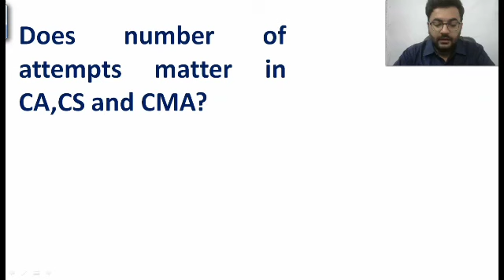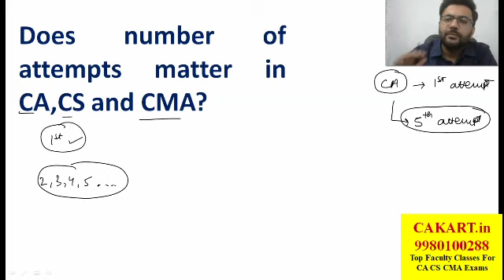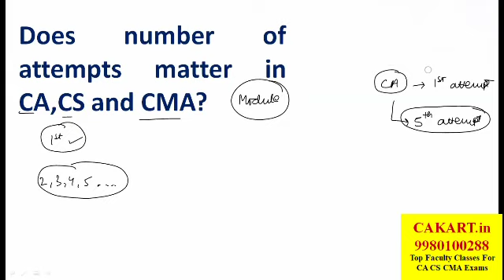🔥Does The Number of Attempts Matter In CA, CS & CMA Nov/Dec 2020 Exam?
🔥Total No of Attempt in CA, CS & CMA Nov/Dec 2020 Exam

Important Links: -
CA Foundation Exam:-
1.
2. Most downloaded CA Foundation app
3. CA FOUNDATION Telegram Channel

1. CA Inter Video Classes
2. CA INTER Telegram Channel

1. CA Final Video Classes
2. CA FINAL Telegram Channel

CS Foundation:-
1. CS Foundation Video Classes

CS Executive:-
1. CS Executive Video Classes
2. CS EXECUTIVE Telegram Channel

CS Professional:-
1. CS Professional Video Classes
2. CS PROFESSIONAL Telegram Channel

CMA Foundation:-
1. CMA Foundation Video Classes
2. CMA FOUNDATION Telegram Channel

CMA Inter:-
1. CMA Inter Video Classes
2. CMA INTER Telegram Channel
CMA Final:-
2. CMA FINAL Telegram Channel

About CAKART.n?
CAKART.in is India's leading and oldest platform that provides the best faculty video classes for CA CS CMA 11/12 Bcom Mcom and other finance exams. to know more.